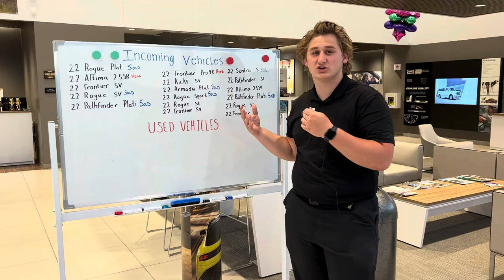Inventory Update with Russ Darrow West Bend Nissan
Through the ups and downs of car inventory issues, Russ Darrow has worked diligently to ensure we can provide all sorts of vehicles for our customers.